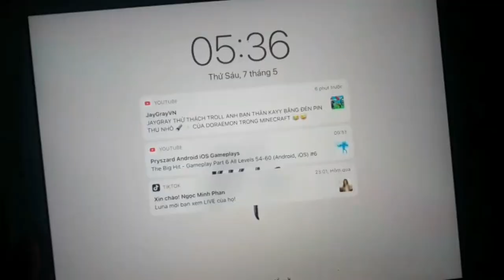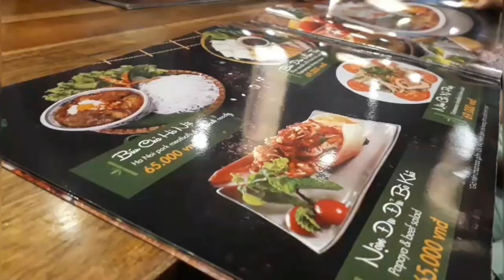School vlog|Vlog 2: Một ngày tại THPT chuyên Trần Đại Nghĩa (cs2)/School vlog//Mindy idol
•Câu hỏi có thể bạn thắc mắc:
1.Tên thật của mình,mình sinh năm mấy?
Tên thật của mình là Phan Ngọc Minh,mình sinh năm 2008
2.Mình sống ở đâu, học trường gì?
Mình đang sống tại TP.HCM và học tại trường THPT chuyên Trần Đại Nghĩa.
3.Mình quay bằng thiết bị gì?
Mình quay bằng Samsung Note10 lite và tripod 3110(cùng một số thiết bị khác)
4.Mình edit bằng apps nào?
Tùy video nhưng chủ yếu là Inshot và Filmora9